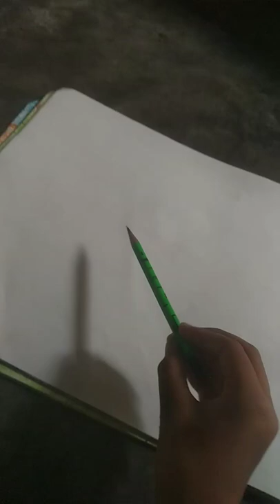please like it